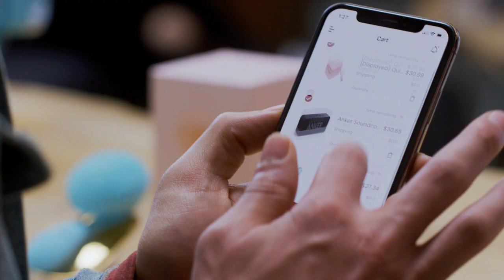Retail Transformation - Reinventing Shopping Experience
Directed by Marcus J. Thomas
Starring: Dominic Goodman, Alexis Totaro
Cprice is a technology startup connecting e-commerce to the offline market. Our vision is to turn any physical space into an irresistible retail experience. Cprice helps people to discover products anywhere and shop at the best online price without opening an internet browser.

In this video, the card acts as a “public cart”, somewhat like a shopping cart in a store. Our solution CAN be adapted for the use of only a cell phone, which is the private virtual cart. We support both ways.

Cprice developed this business to build a marketplace offline the way Amazon works online. Our price tags are not intended for "retailers" who can set the prices by themselves. Agents willing to curate a set of products (refer to as “displayers”) can install our wifi-enabled e-pricetags and earn marketing fees from manufacturers. Retailers with the products for sale may participate in a reverse auction on our platform (this explains the real-time price changes of the pricetag). If an online retailer can offer the best price for a product, our platform would allow them to open hundreds of offline sales channels at once. Therefore, customers can discover products anywhere, and after testing, can purchase for the best price available online.

Back in 2005 our founder made this business model to fix the lack of continuity between online and offline retail, filed the business method patent in 2008 and it's already registered

CompePrice LLC (service: Cprice)